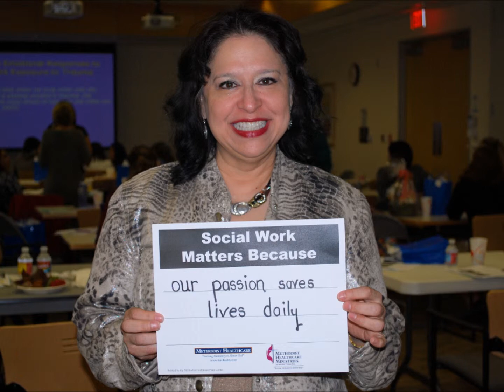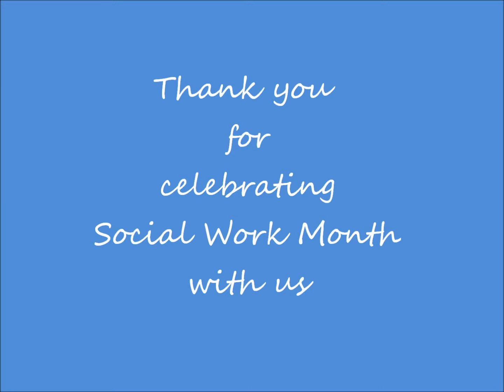MHM & MHS Social Work Month Celebration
Methodist Healthcare Ministries and Methodist Healthcare System social workers celebrated National Social Work Month together on March 1, 2012 at the Methodist Stone Oak Hospital. Thank you to the whole social work team for your hard work and dedication to the profession!!